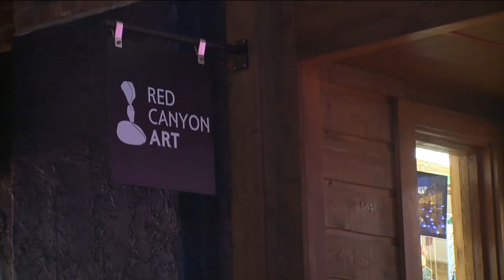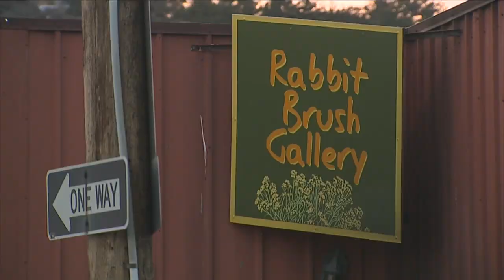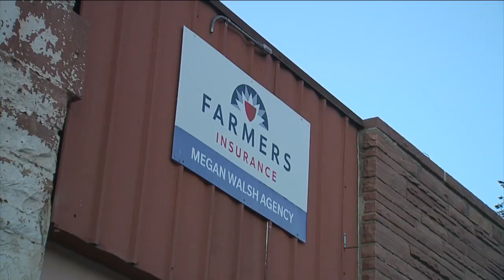Plans for burned business in Lyons underway as holiday season kicks off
Nearly a year ago, a fire tore through several downtown Lyons businesses, leaving a big impact on Main Street right in the middle of the holiday season.